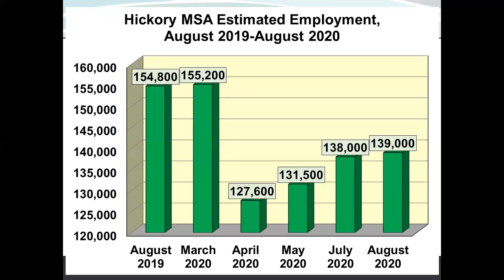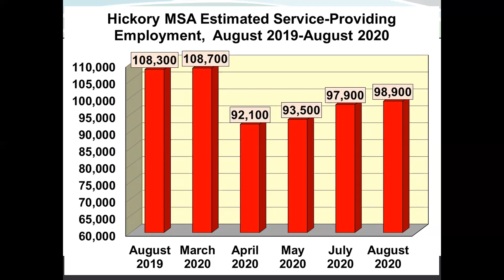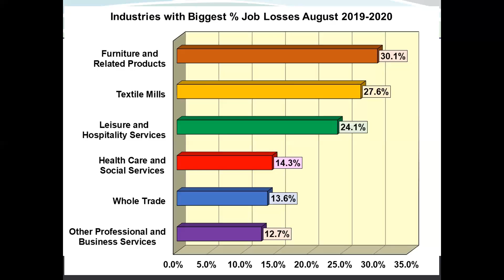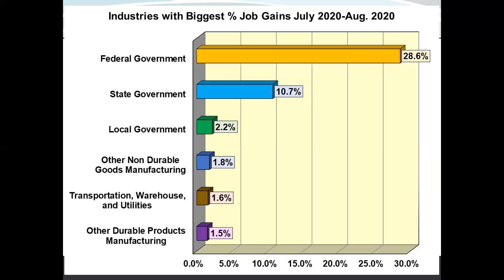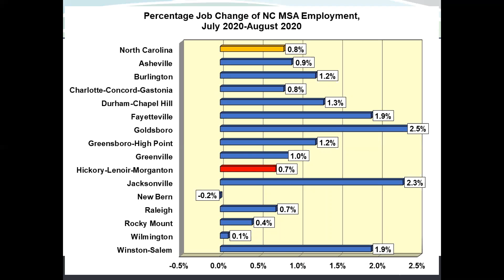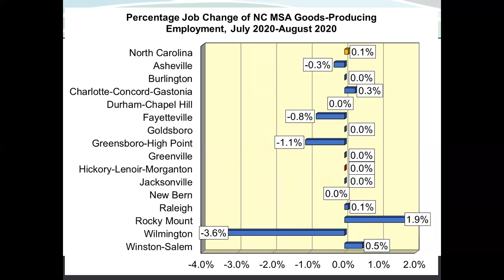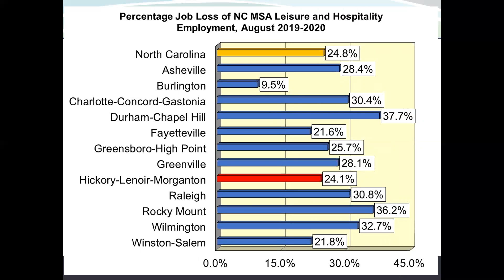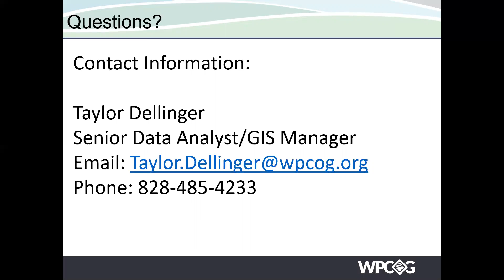August 2020 - Current Employment Statistics Data Presentation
As of August, the region's overall employment recovery continues to stagnate. Goods-producing jobs remained flat, with an increase in service-providing jobs due to school starting back. Overall, we now are again tied for having the slowest job recovery among NC MSAs. Keep in mind that the data was collected around August 10. Presented by Taylor Dellinger, Senior Data Analyst/GIS Manager